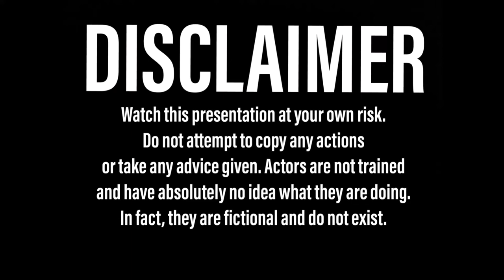1000 Subscriber Barra Turbo Burnout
A massive 1000 subscriber thank you.. There may or may not be skids... You guys rock!! Cheers